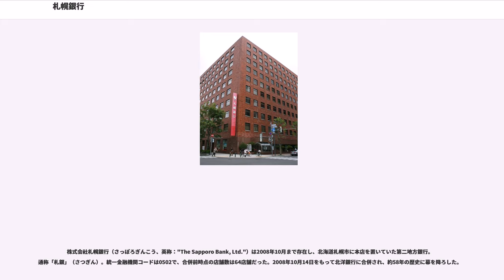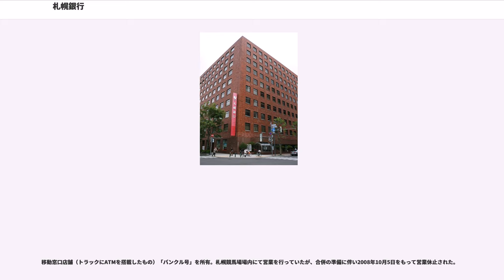札幌銀行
株式会社札幌銀行（さっぽろぎんこう、英称："The Sapporo Bank, Ltd."）は2008年10月まで存在し、北海道札幌市に本店を置いていた第二地方銀行。通称「札銀」（さつぎん）。統一金融機関コードは0502で、合併前時点の店舗数は64店舗だった。2008年10月14日をもって北洋銀行に合併され、約58年の歴史に幕を降ろした。

北海道無尽株式会社として1950年に創業。これは北海道拓殖銀行（以下「拓銀」という）出身の道家斎次など有志による庶民金融機関として設立され、当時は札幌市南2条西3丁目8番地が本店で、北海道内に9支店11取次所を開設した。

それから間もない1951年10月20日で相互銀行業に転換する。社名を株式会社北海道相互銀行（通称「道相銀」）に変更し、一般の利用者に親しまれてきた。なお、ひらがなの「どーそーぎん」も通称で用いられることがあるが、ここでは「道相銀」として以下記述する。

設立時から道家が社長を務め、1969年11月28日に同じ拓銀出身の水出久雄に社長を譲った。水出は1971年9月9日に東京支店を進出させているが、拓銀と北海道銀行（以下「道銀」という）が支店を進出させた実績がある青森県、愛知県、大阪府などには最後まで進出しなかった。時期不明ではあるが東京からも撤退し、2008年10月10日時点で支店は北海道のみとなっていた。東京進出を果たした水出は1995年9月4日に死去した。

続いて社長となった潮田隆は当該項にもある通り、やはり拓銀出身の役員だった。潮田は「個人融資取引を進めるべきだ」という持論を主張したが、バブル景気の中で不動産開発やカブトデコムなどといった企業への融資拡大を図っていた拓銀首脳陣（これが後に拓銀を経営破綻に追い込むことになる）と意見や主張が真っ向から対立し、この結果、潮田は道相銀へと放逐されたのである。拓銀から潮田が更迭されたことが、道相銀を大きく救うこととなる。

道相銀は潮田の持論だった「個人融資取引」で各種ローンのノウハウを生かし、1987年に50万円以内の融資なら50分以内で回答する「スピードローン50」を新設。1986年から1988年の約2年間で20億円強のローン残高だったのが20倍に膨らんだ。1989年2月1日に銀行法の改正に則り、普銀への転換を果たし、道相銀から札幌銀行へと名称を変更した。また、この時点で潮田社長から潮田頭取へと肩書きが変わった。個人向けローンで有名な金融機関になり、当時は消費者ローンのパイオニアとして業界を引っ張るようになった。拓銀や道銀などの上位行とは違い、中小零細企業向け融資・個人向けローンの強みで差別化を図り、生き残りをかけた。

1990年にはディーシーカードと共同で札幌カードを設立している。

バブル崩壊後、不況が長期化した北海道では、拓銀が1997年11月17日に経営破綻した。当時の大蔵省からの打診を受け、札幌銀行は拓銀の受け皿金融機関として名乗りを上げた。しかし、前述の事情から潮田頭取の復讐を恐れた拓銀首脳が札幌銀行への営業譲渡を拒否し、最終的には北洋銀行に営業譲渡した。潮田頭取は1994年にいったん頭取退任し会長に退いたものの、後継で初のプロパーとなった川西徹頭取の死去に伴い会長兼頭取となり、吉野次郎に頭取職を譲った1998年に再度会長専任を経て、2000年より2007年6月26日まで札幌銀行の相談役を務め、2011年6月19日に死去した。

潮田会長兼頭取の頭取職退任後、吉野次郎が頭取に就いた。当時の札幌銀行ホームページによると吉野頭取は旭川の出身であり、北大出で道相銀に1966年入行とあるため、同行2人目となるプロパーである。54歳で頭取就任、かつ吉野頭取が最後の札幌銀行頭取である。両行は1999年に包括的業務提携を結び、2001年に持株会社「札幌北洋ホールディングス」を設立。ATM相互開放などを行い、利便性を図っていった。

2008年10月14日にシステム統合と同時に北洋銀行と合併した。存続会社は北洋銀行。一部特集記事では「吸収合併」と書かれているが、この合併は対等合併である。合併によって個人ローンに強い札幌銀行のノウハウをさらに生かし、30億円の経費節減を図りたいとしていた。旧本店窓口スペースの一部は、商工組合中央金庫札幌支店が北洋銀行札幌営業部と共用していたが、2013年に本店営業部と統合。その後跡地には札幌信用金庫本店が新本店ビル建設のため移転していたが、...